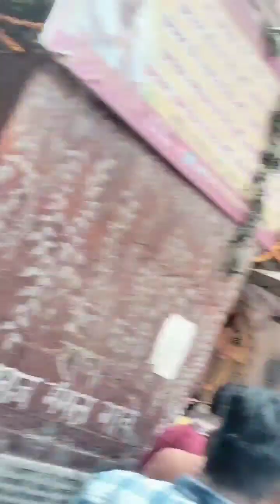Shri Radha Vallabh Shri Hari Vansh 🙏# Radha Vallabh darshan Vrindavan dham 🙏radhekrishna #💐🌹🌺🌼